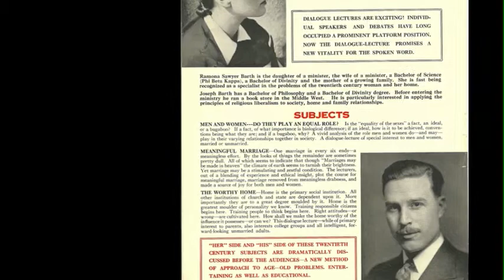Rev Joseph and Ramona Sawyer Barth.m4v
My father and mother were the most remarkable people. They left a living legacy in their children and grandchildren, their farm, and also their photographs. These few images  illustrate two lives lived with great energy, focus, faith and love.
It was the sweetest luck to be a witness and participant in some parts of the special days they spent on this earth